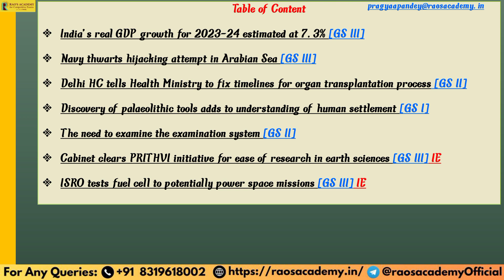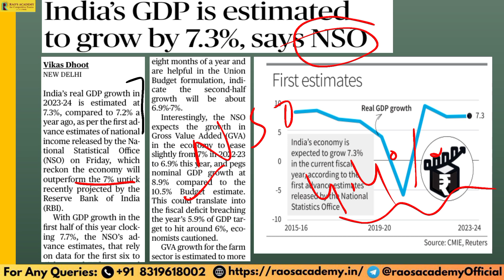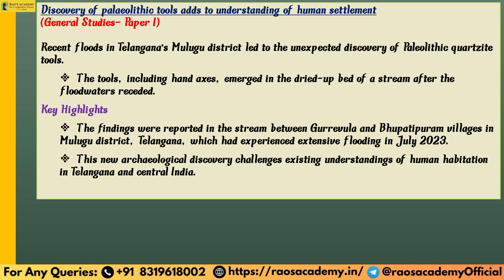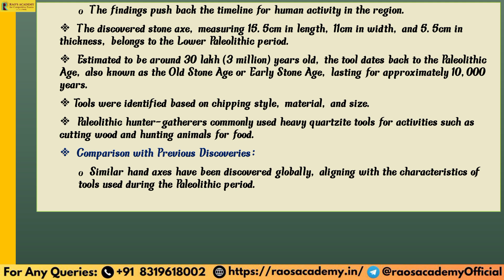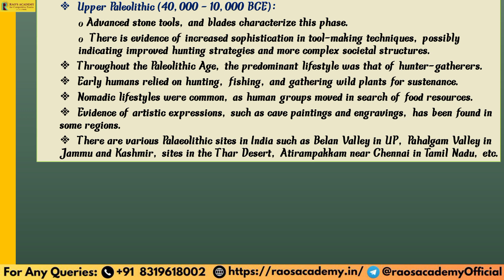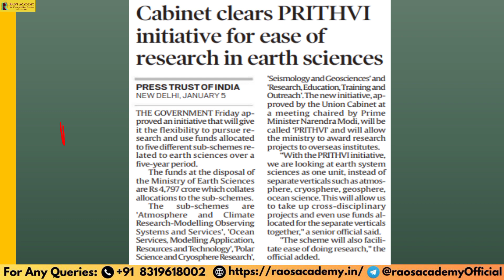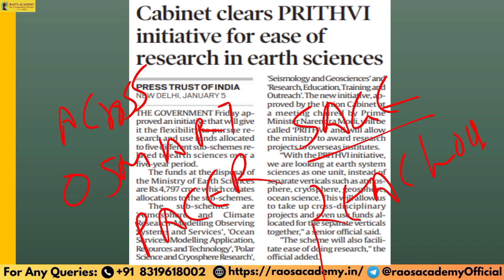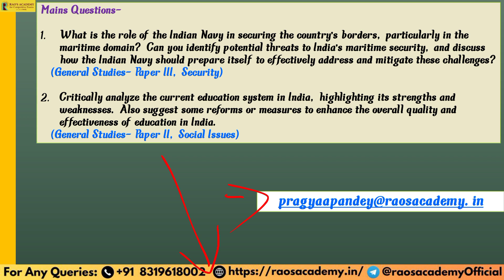The Hindu Analysis | Daily News Review | 6 January 2024 | Current Affairs Today |By Pragyaa Pandey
🧑‍💻MPPSC Foundation Batch 2024 Admission Cum Scholarship Test 🧑‍💻
🧑‍💻Under Graduate Course Admission Cum Scholarship Test 🧑‍💻

The Hindu Newspaper and Editorial Analysis for 6 January 2024 - In this lecture, we will analyze the daily news articles from The Hindu Newspaper . The Hindu Analysis videos are relevant for the UPSC Civil Services Examination 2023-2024. The aspirants are advised to watch the entire The Hindu News Analysis lecture for a better understanding of Current Affairs articles. The Hindu current affairs video lecture covers a detailed analysis of Daily Current Affairs. All the important articles and editorials of The Hindu are covered strictly and holistically from the UPSC/IAS examination's point of view.